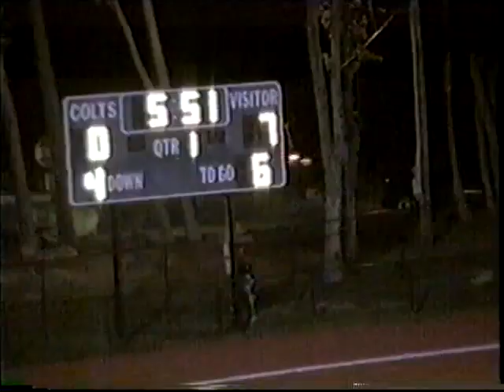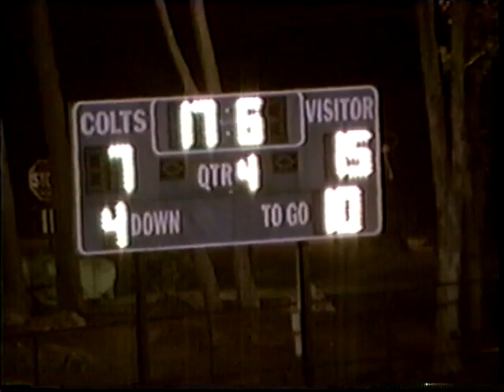BHS Vs Kinnelon 9 25 2003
Bernards Football